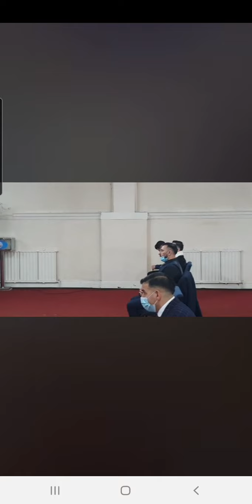Fratii din Bacesti-ma simnt ca o pasare purtata vant